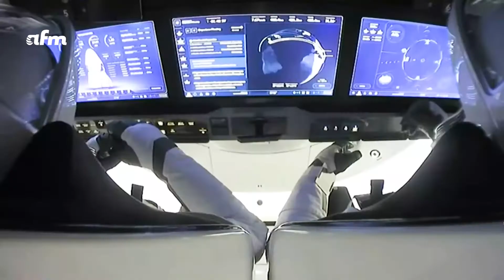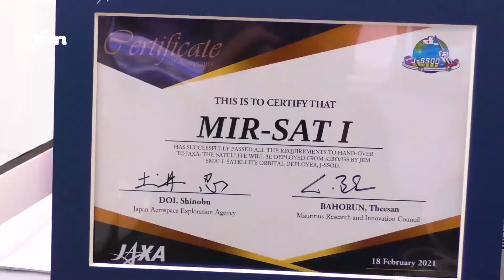Le premier nanosatellite mauricien mis en orbite d’ici le 22 juin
Le premier nanosatellite mauricien, MIR-SAT1, qui était à bord de la fusée SpaceX-CRS22 Cargo Dragon, est arrivé à la Station Spatiale Internationale (ISS) le samedi 5 juin 2021.